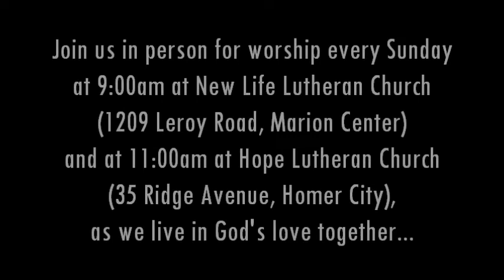Worship for 14th Sunday after Pentecost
In a culture of replaceability that so often says, "Don't bother looking for what's lost or mending what is broken," it is a needful word of grace that God is relentless in seeking us all, and that Jesus intentionally welcomes the discarded ones.